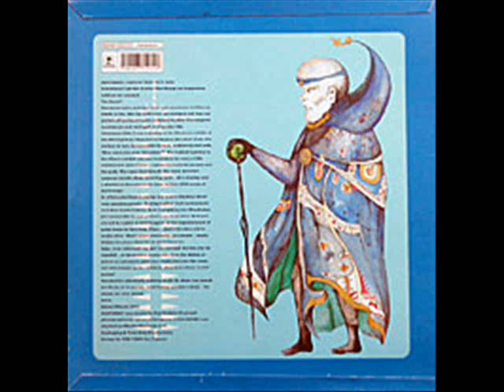Julian Cope - Ravebury Stone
Artist:
Julian Cope
Style:
Leftfield, Space Rock, Trip Hop
Year:
1991
Label:
Island Records